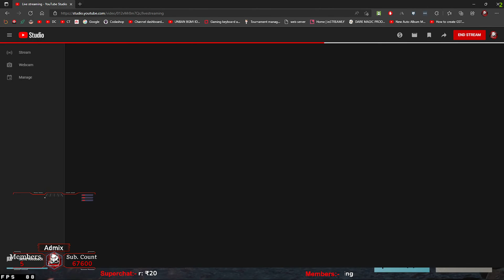Room Start Join Now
Bgmi Live Custom Rooms | Uc Giveaway | Redeem Code | bgmi custom room live

UPI ID- admix@upi
Roter Link-

🖥  PC Specifications -
Processor        : AMD Ryzen™ 5 3600X Processor.
Graphic Card   : Zotac GTX 1650 OC Edition
Motherboard   : GIGABYTE B450 AORUS PRO  Motherboard
RAM                 : Corsair 16GB Vengeance LPX (2x8GB) DDR4 3200MHZ C16 RAM
Cabinet            : Antec NX210 Mid-Tower ATX Computer Cabinet/Gaming Case

About Me -

Name           : Amit Anurup.
Profession   : Businessman , Part Time Streamer/Creator
Age               : 30.
Residency    : Odisha, India.

◎ Tᴀɢs ◎